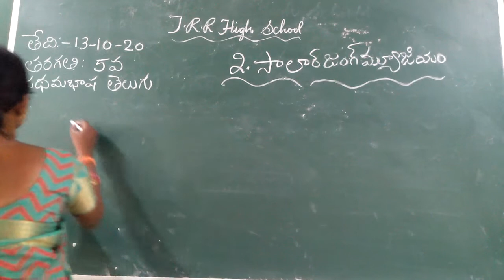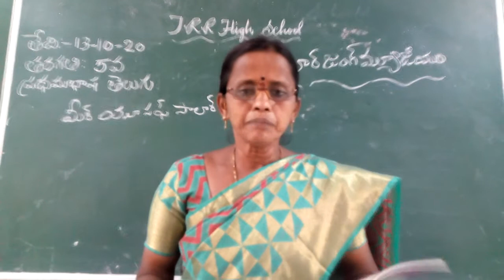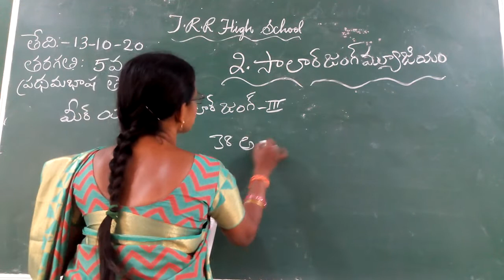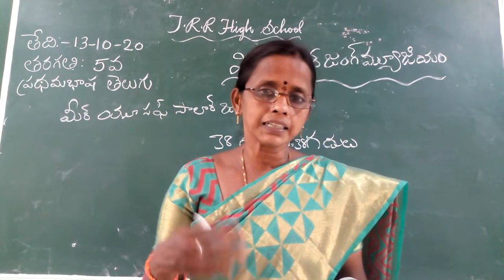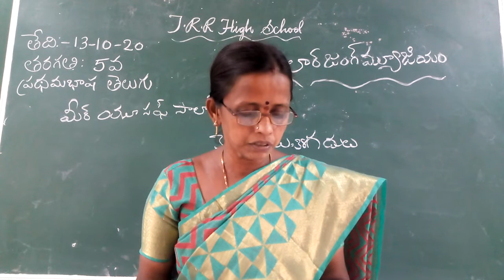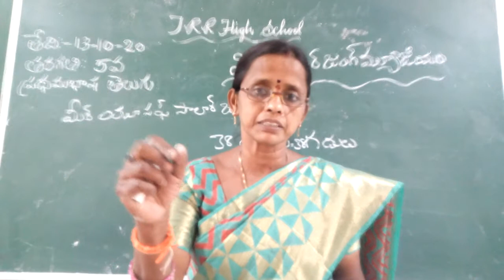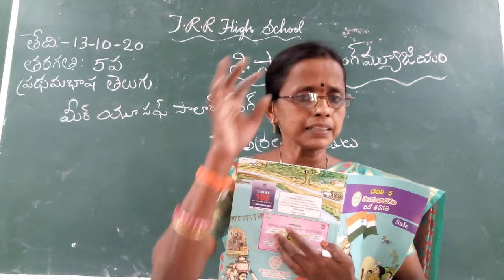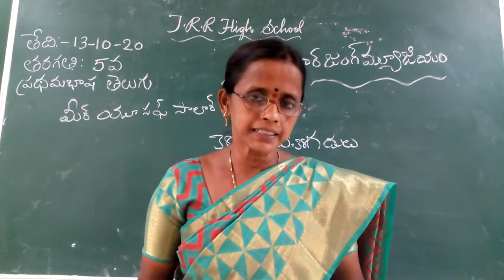V CLASS TELUGU 13-10-2020